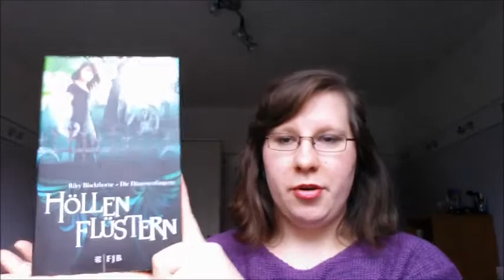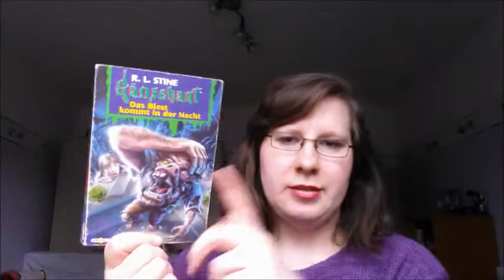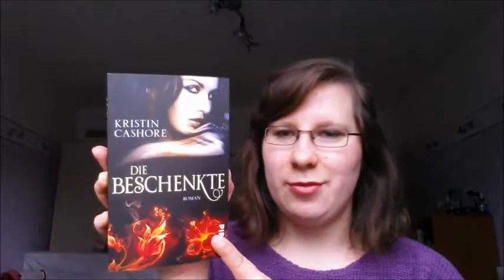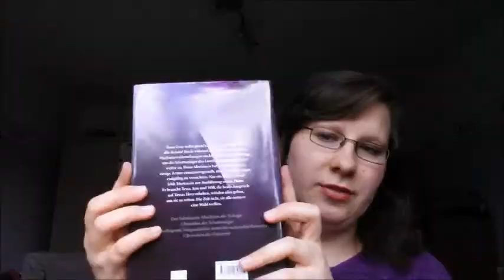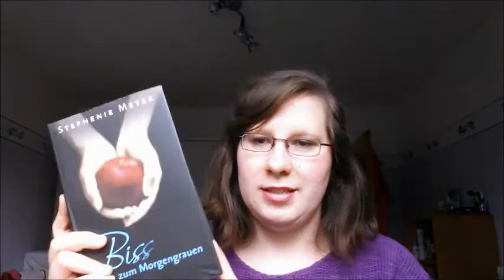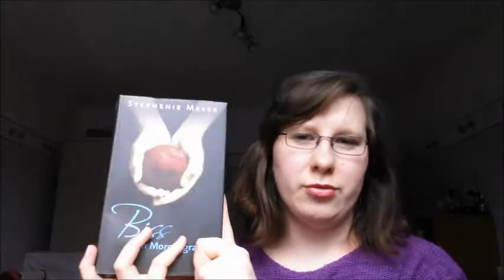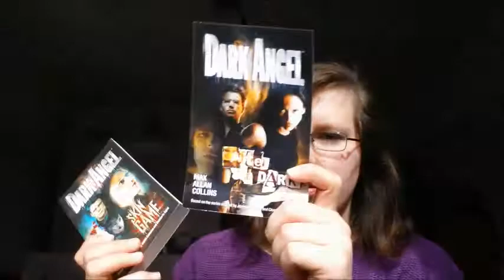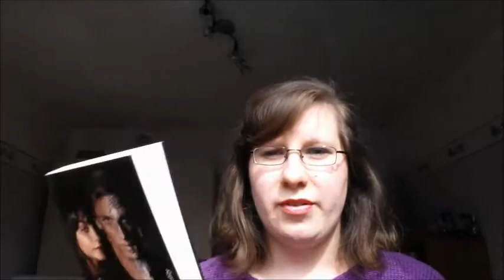[TAG] Mein Leben in Büchern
Hey Leute,

ich wurde zum ersten Mal getaggt. YAY :D
Deswegen seht ihr jetzt den TAG.
Ich selbst habe jetzt niemanden getaggt, weil iches einfach vergessen hatte xD Aber ihr könnt gerne alle mitmachen, wenn ihr es möchtet.

Fragen:
1) Suche dir je eins deiner gelesenen Bücher für jede deiner Initialien heraus!
2) Stell dich vor dein Bücherregal und zähle dein Alter entlang der Bücher ab - bei welchem Buch landest du?
3) Such dir eins deiner Bücher raus, das in deiner Stadt, deinem Bundesland oder deinem Land spielt.
4) Jetzt suche ein Buch heraus, das einen Ort repräsentiert, wohin du gerne reisen würdest!
5) Was ist deine Lieblingsfarbe? Fällt dir ein gelesenes Buch ein, dessen Cover in dieser Farbe gehalten ist?
6) An welches Buch hast du die schönsten Erinnerungen?
7) Bei welchem Buch hattest du die größten Schwierigkeiten, es zu lesen?
8) Welches Buch auf deinem SUB-Stapel wird dir das größte Gefühl verschaffen, etwas geleistet zu haben, wenn du es fertiggelesen hast?

Bücher:

Höllenflüstern: Riley Blackthorne - Die Dämonenfängerin 3 - Jana Oliver:

Gänsehaut: Das Biest kommt in der Nacht - R. L. Stine:

Schule des Grauens - Anthony Horowitz:

Die Beschenkte - Kristin Cashore (anderes Cover):

Mondscheinküsse halten länger - Carolin Wahl:

Clockwork Princess: Chroniken der Schattenjäger (3) - Cassandra Clare:

Bis(s) zum Morgengrauen - Stephenie Meyer (anderes Cover):

Grundlegung zur Metaphysik der Sitten - Immanuel Kant (Hrg.: Jens Timmermann):

Dark Angel: Before the Dawn - Max Allan Collins:

Dark Angel : After the Dark - Max Allan Collins:

Dark Angel: Skin Game - Max Allan Collins:

Beastly - Alex Flinn (anderes Cover):